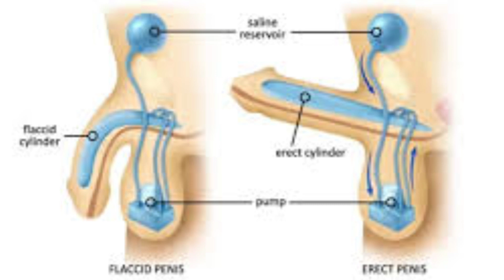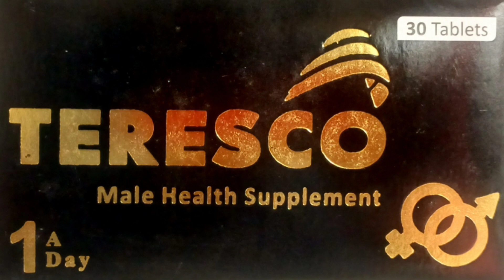Teresco Male Health Tonic ke fayde | mardana Timing ki tablet - Dr Sherazi Homeopathic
Homeopathic Doctor Raja Rehan Sheraz
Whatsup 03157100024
Doctor Fees 1000
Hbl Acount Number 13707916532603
Sherazi Homeopathic Clinic Pakistan Gujrat
drsherazihomeopathic
Asslam o Alekum Friends
Doctor Raja Rehan
 Sheraz
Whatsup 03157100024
Doctor Fees 1000
Instagram I'd Raja Rehan Sheraz
Link, 🌹❤️♥️👇
انسٹا گرام راجہ ریخان شیراز   ♥️❤️👇

YouTube Channel Dr Sherazi Homeopathic 👇
یوٹیوب چینل

TikTok I'd Raja Rehan Sheraz 👇

ٹک ٹوک لنک ♥️❤️🌹👇
راجہ ریخان شیراز

Dear friends is video mein mane teresco male health tonic supplement tablet ke bare mein btaya
Impotency ke liye use hoti Hy
Premature ejaculation erectile dysfunction ke liye
Mardana timing barhany ki medicine Hy
Mardana kamzori ko door kare gi
Qowat bah mein azafa kare gi
Timing ki tablet Hy
Timing ko ziada kare gi
Sperm grow kare gi
Nafs me Sahti paida kare gi
Nafs ka dhela pan hatm kare gi
Jariyan ahtlam sarat anzal mani me katre aate ho to usko thek kare gi
Ashwaganda q
Nuper luetum q
Acid Phos Q
Agnus castus q
Caladium seg 30
Selenium 3x homeopathic medicine
Damiana q homeopathic medicine benefits
Yohimninum 3x homeopathic medicine

ling me dhilapan ki medicine
ling me dhilapan ki medicine in hindi
erectile dysfunction ki best medicine
mardana kamzori ka ilaj ki medicine urdu
sex ki medicine लेने के बाद भी तनाव क्यों नहीं आता
impotency hindi
sex medicine
impotency,
impotency kya hai
male impotence symptoms in urdu
immunity booster
boost immunity
immunity
how to boost immunity power
immunity boosting foods
immunity power
how to increase immunity power
immunity booster ayurvedic medicine
immunity boosters
how to boost immunity power naturally
immunity power food
immunity booster foods
natural immunity booster
supplement
mens health
supplement for man health
best supplements
supplement for mens health
bodybuilding supplements
brain health
natural supplements
supplements for muscle growth
multivitamin supplements
best supplements for men
best supplements to gain muscle,gut health
health tips
mental health
heart health
zinc supplement
creatine supplement
muscle supplements
gym supplements
supplement reviews

Man's force Homeopathic tablet ke fayde explain by Dr Sherazi Homeopathicqad lamba kaise kare | how to increase Hieght Natrul | golden tips Hieght - Dr Sherazi Homeopathic